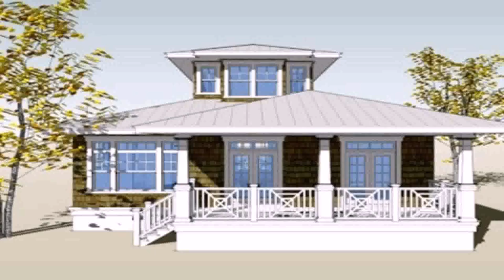Buy Car NY 5% DP